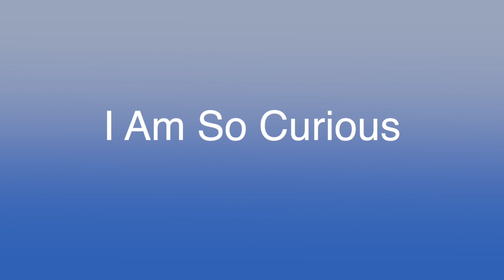I Am So Curious © 2020 (ASCAP)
Dedicated and written for Emmy award winning
actor/writer/broadway star Billy Porter. Thank you
for "coming out" and choosing to become your
authentic self. Your curiosity made you an
inspiration. 🎵

Performed LIVE at "Pressed + Flower Coffee Boutique" in Azusa CA 8/27/22.(video shot by Miss Kelley)

Nancy S. Kelel

To share my true colors
Or stay black and white
Acknowledge the truth
That I hide in plain sight

              What would happen to me

To say what I mean
And mean what I say
Reveal from the dark
What I hide in the day

                                                   I don’t want to hurt
                                                   More than I do
                                                   From cards dealt right from a deck
                                                   Those cards made me
                                                   Different than you
               This is serious